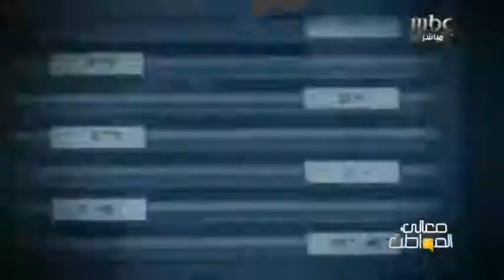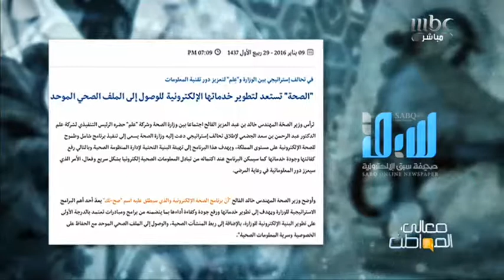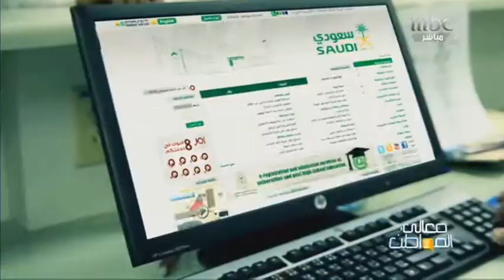الملف الطبي الموحد وبطء الإنجاز تقرير عبدالعزيز السعيدي